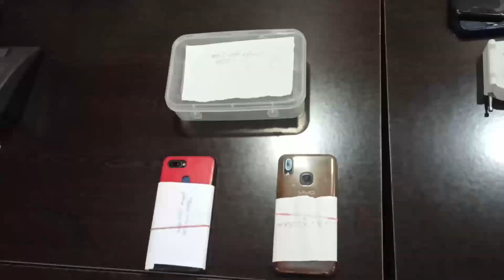Giridih हीरोडीह थाना क्षेत्र में लाखों रुपए लूट मामले का पुलिस ने 24 घंटे के अंदर उद्भेदन कर लिया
हीरोडीह थाना क्षेत्र में लाखों रुपए लूट मामले का पुलिस ने 24 घंटे के अंदर उद्भेदन कर लिया है और मामले के मास्टरमाइंड समेत अन्य अपराधियों को दबोच लिया है। इसको लेकर गिरिडीह एसपी अमित रेनू ने मंगलवार को प्रेस वार्ता की और पूरे मामले की जानकारी दी।